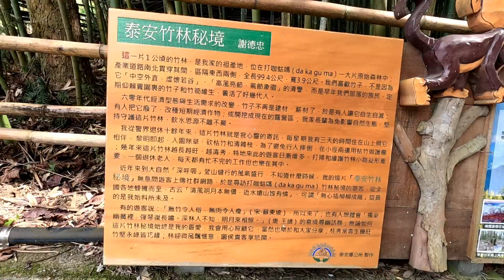苗栗泰安"烏嘎彥竹林秘境"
苗栗泰安"烏嘎彥竹林秘境" 2022/12/10
位於苗栗縣泰安鄉大興村的烏嘎彥竹林，因優美景緻媲美日本京都嵐山而聞名，竹林秘境步道，海拔約1000公尺，長度約100公尺，茂密的竹林隧道，高聳翠綠清新脫俗，景色十分優美，算是小而美的景點，漫步在竹林間，遠離塵囂，陶醉浪漫，讓人駐足忘返啊。